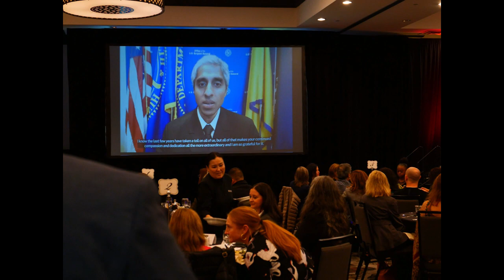Thank you luncheon slideshow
Thank you for making the 2023 NAMI Eastside Coming Together fundraising luncheon a success. More photos and video are coming soon.